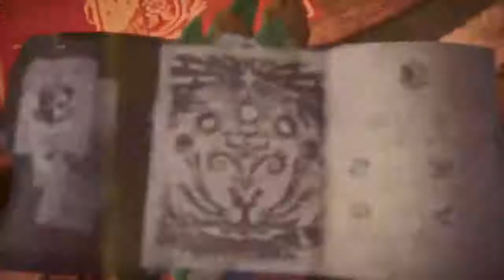Monster Hunter Monday #4